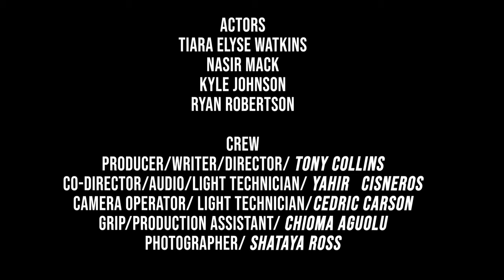THE INTERROGATION [ SHORT FILM by Tony Collins ]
Young, Handsome pedestrian gets kidnapped and Interrogated by three strange individuals claiming that he is a secret agent for the CIA.

Here lies the graduation film project for the Art Institute of Atlanta.